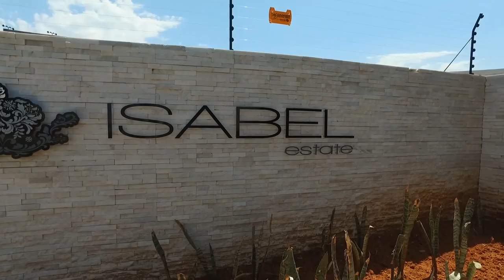2 Bedroom Apartment for sale in Gauteng | Johannesburg | North Riding To Lanseria | Nor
2 Bedroom Apartment in North Riding, RESIDENTIAL ESTATE IN NORTHRIDING

Selling off Plan - New Modern two and three bedroom apartments wi